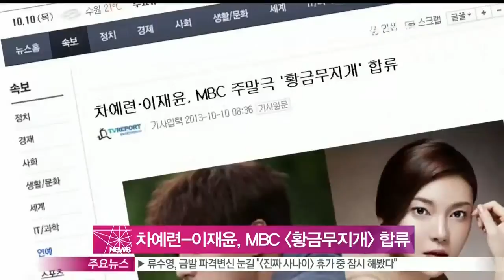[Y-STAR]Cha Yeryun&Lee Jaeyun become a cast of drama 'gold rainbow'(차예련 이재윤, MBC 새 주말극 [황금무지개] 합류)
배우 차예련과 이재윤이 MBC 새 주말드라마 [황금무지개]에 합류합니다.

오늘(10일) 오전 [황금무지개] 제작사 측은 '차예련과 이재윤의 출연이 확정됐다'고 밝혔는데요.

이들은 드라마에 먼저 캐스팅된 그룹 애프터스쿨 멤버 유이와 함께 7남매로 등장, 극의 중심을 이끌게 됩니다.

한편 박원숙, 김상중, 도지원, 조민기 등 개성 강한 중년 연기자들과 김유정 등 명품 아역들이 출연하는 [황금 무지개]는 [스캔들] 후속으로 오는 11월 방송될 예정입니다.